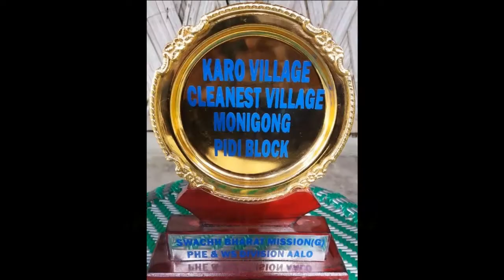Success story Mechukha SBM(G)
Success story of Mechukha under West Siang district of Arunachal Pradesh on attaining ODF.